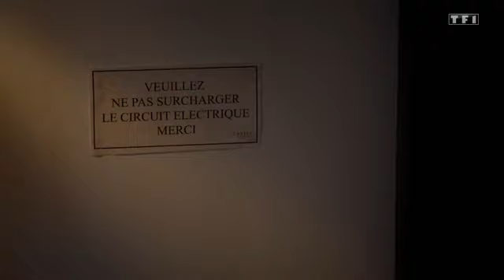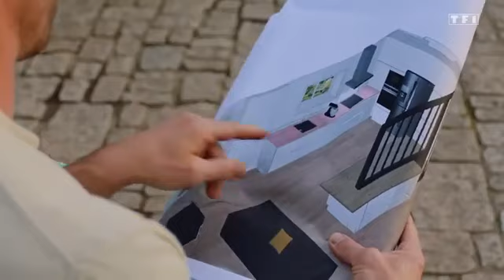Coup de foudre en Bretagne - Film romantique complet en français 2023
Moïra vit dans un petit village breton. Elle rêve de s'offrir la maison du gardien de phare dans laquelle son père ainsi que ses ancêtres avant lui, ont vu le jour. Ses plans sont bouleversés par l'arrivée et le projet d'un architecte américain.